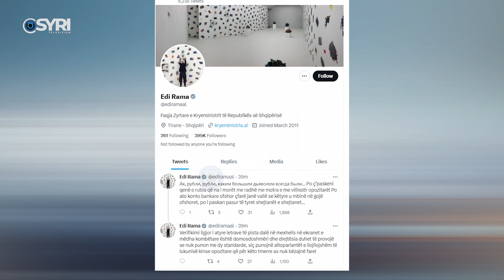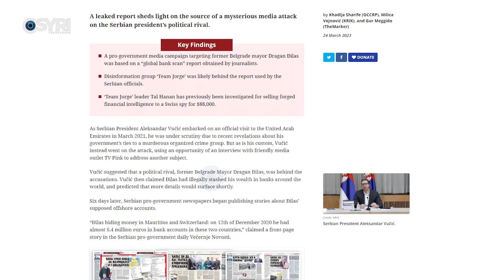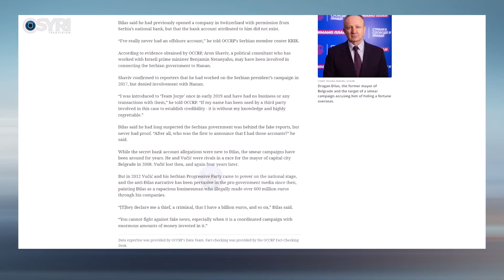Kryemadhi i kundërpërgjiget Edi Ramës për paratë ruse: Denoncuesit të njohur për fushatë shpifje